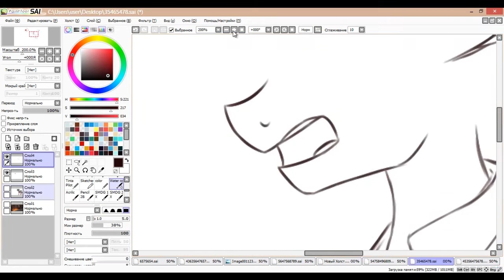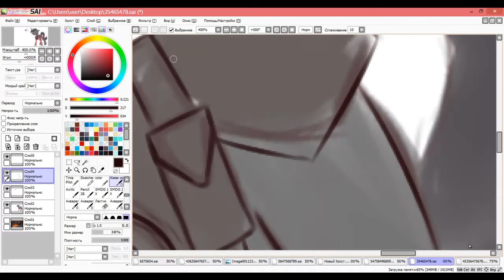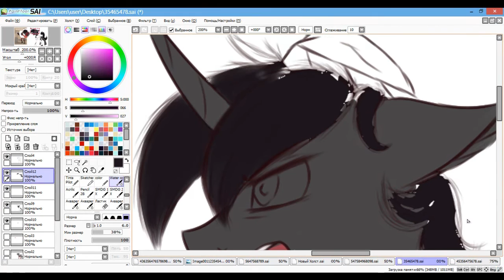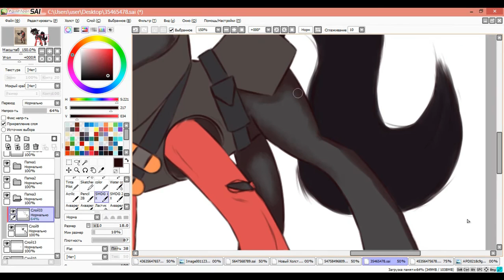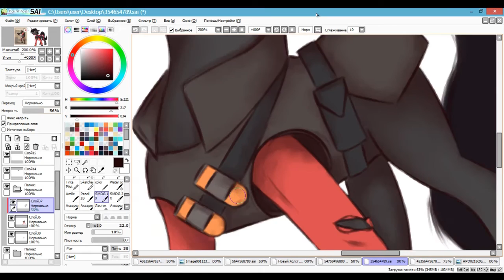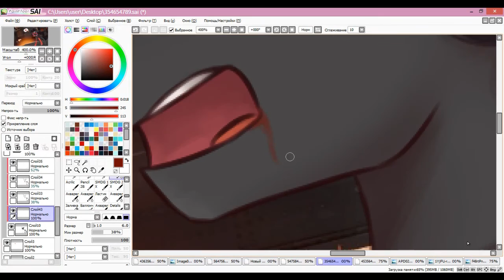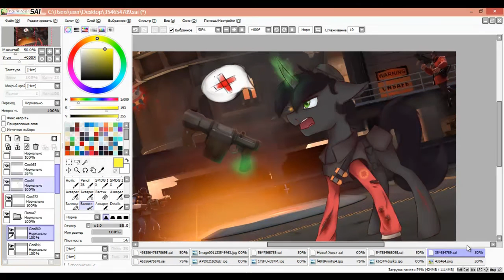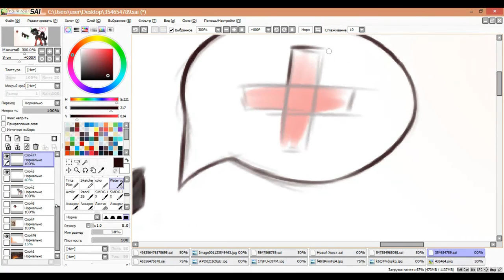Meet The My Team.Demoman. Part 1 (Speedpaint)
Hi everyone^^I'm Tavifly and this is my first video on YouTube.I decided to make a series of arts on MLP and TF2, which will depict my friends as their favorite characters from TF2.Enjoy:)